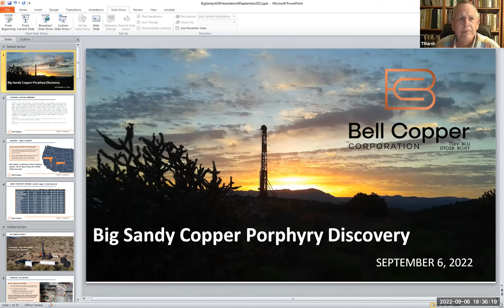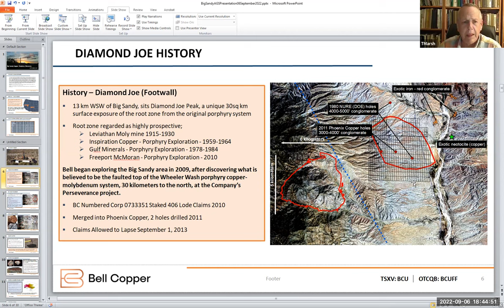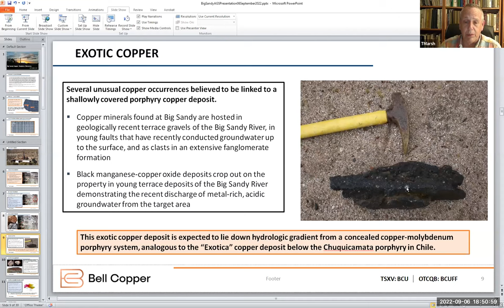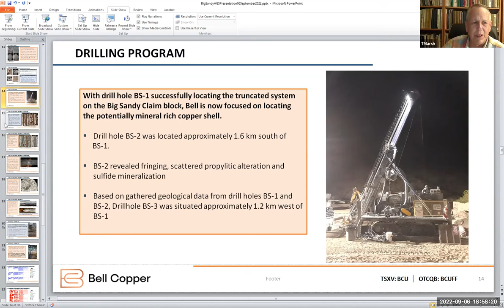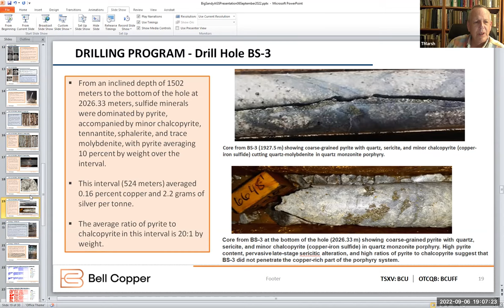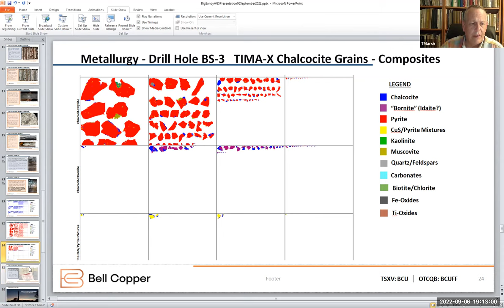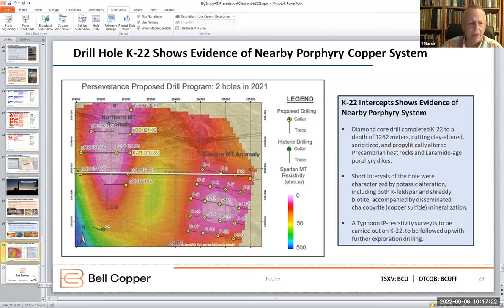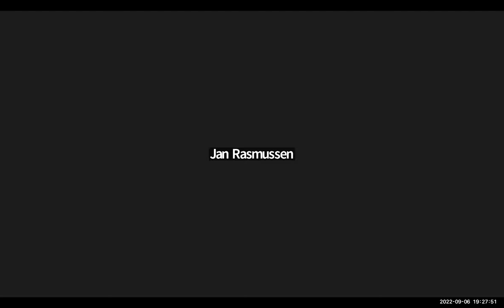Tim Marsh gives BIG SANDY presentation to Arizona Geological Society Sept 6 2022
Dr. Tim Marsh was recently invited to give a technical presentation on the BIG SANDY project to the Arizona Geological Society